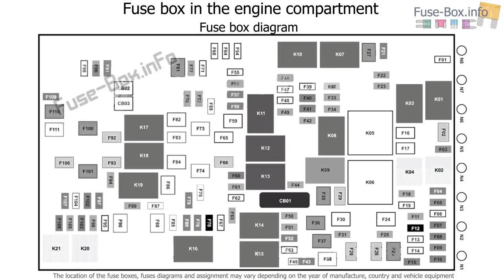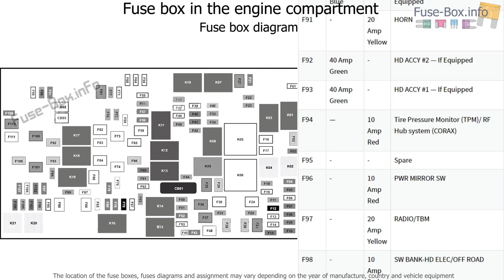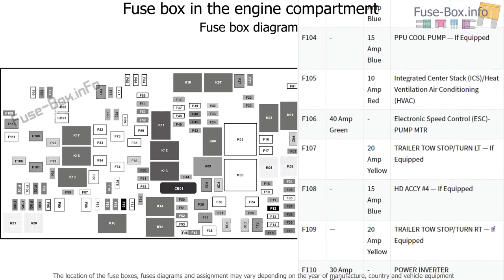Fuse box location and diagrams: Jeep Wrangler (JL; 2017-...)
Fuse box diagram (location and assignment of electrical fuses and relays) for Jeep Wrangler (JL; 2017, 2018, 2019...)